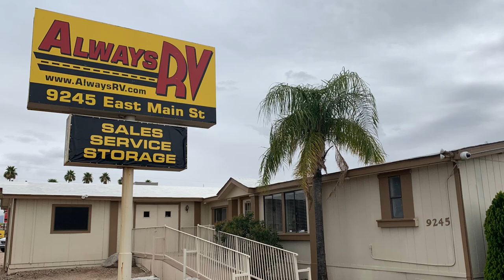2017 Jayco White Hawk 23MRB Travel Trailer Single Slide- Always RV - Mesa, AZ - RV Sales & Financing